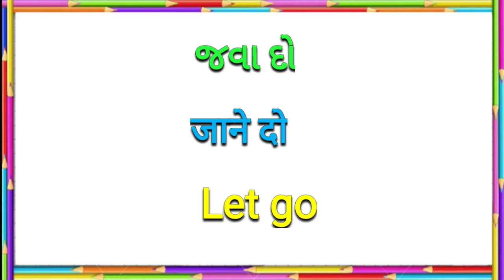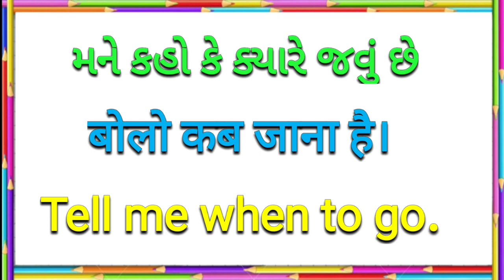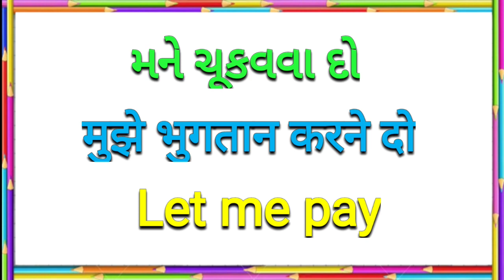रोज बोले जाने वाले 20 वाक्य। 20 Daily Use Sentences.